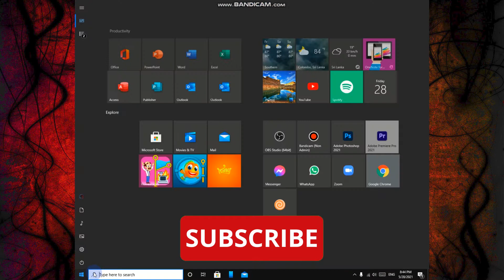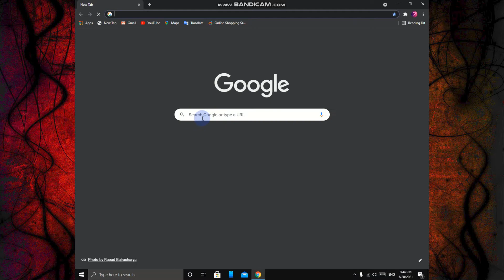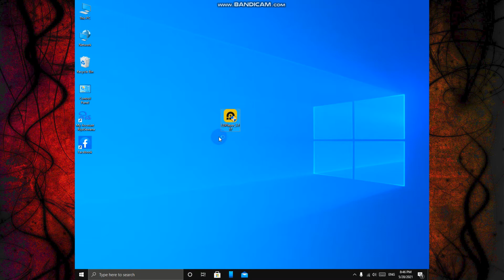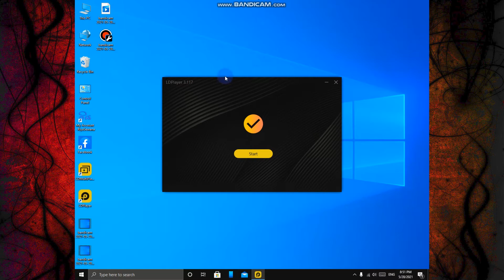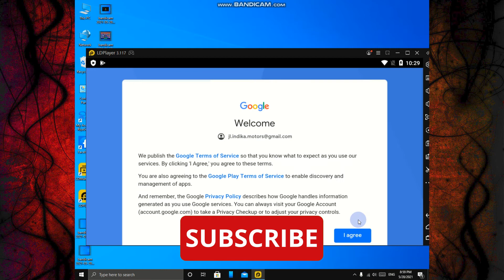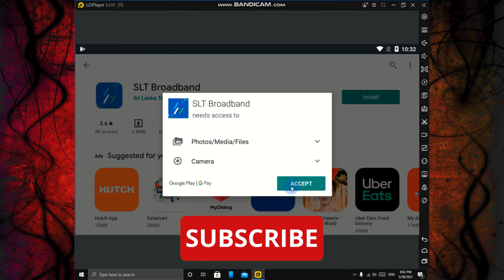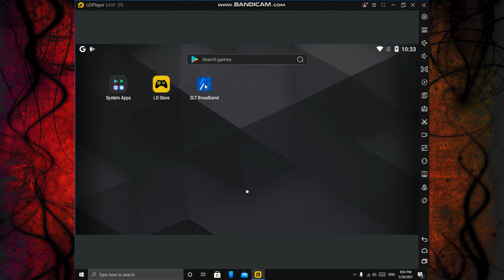How to use my slt app in pc sinhala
hi friends
this video includes==How to use my slt app in pc

How to use your smart phone camera in pc web cam සිංහල බැලිය යුතුම video එකක්

if you like to my videos